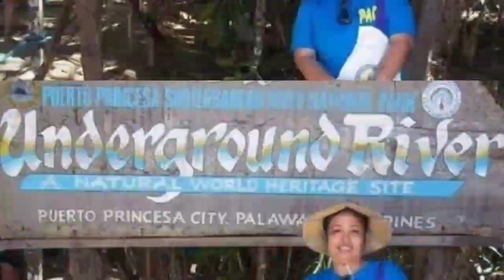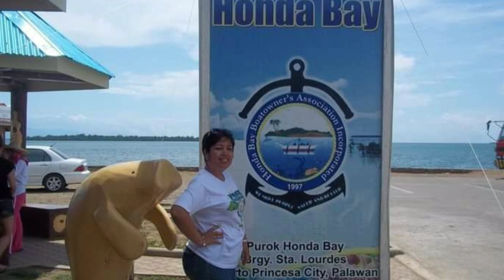My Puerto PrinCeSa, PALAWAN Trip 👈❤️